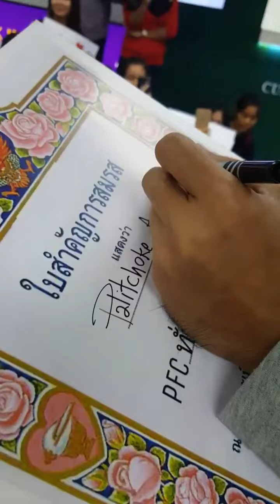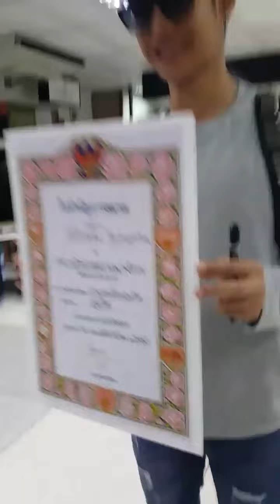วินาที เป๊ก ผลิตโชค จดทะเบียนสมรสกับแฟนคลับ @สนามบินภูเก็ต (22/04/2017)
Cr. พี่เตย

ช่องทางการติดตาม : เป๊ก ผลิตโชค